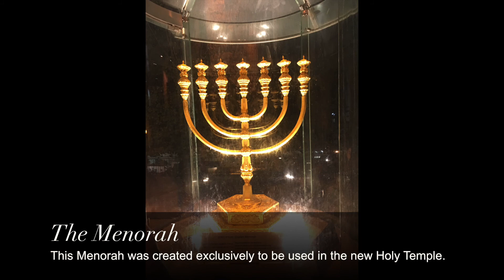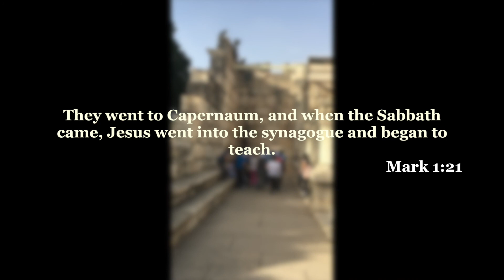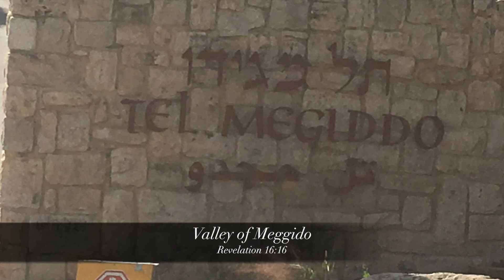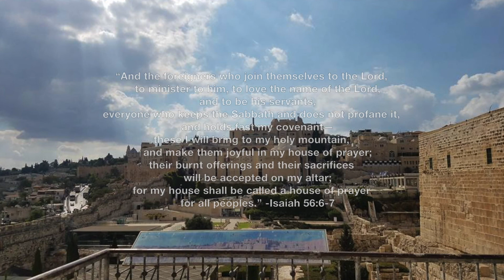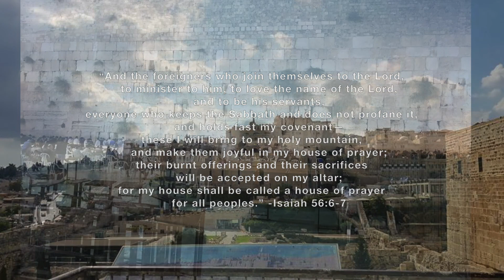Rocky Sellers Israel trip 2017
Sellers trip to Israel, 2017